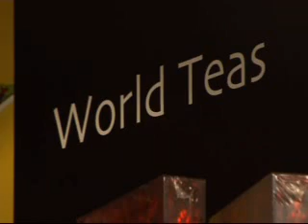Presenting the GOU Concept.wmv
"We travel the world to bring you innovative specialty food products.
Collections to conjure gourmet discoveries, culinary excursions, and sensory revelations.
Tempting menus and pâtisserie creations to surprise and delight you.
Goŭ is an enchanting voyage to the source of inspiration.
It is an escape to the heart of indulgence, an invitation to taste discovery."